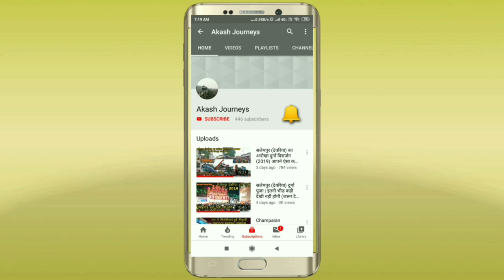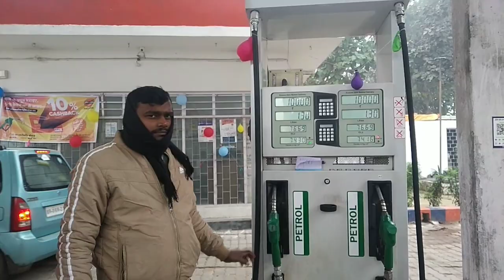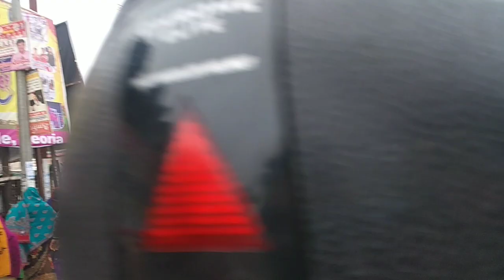सलेमपुर से देवरिया ।। Salempur to Deoria 4 Lane Full Journey ।। Bike Ride।।